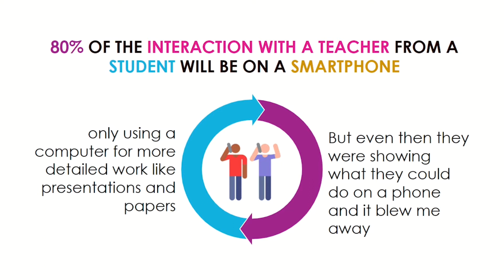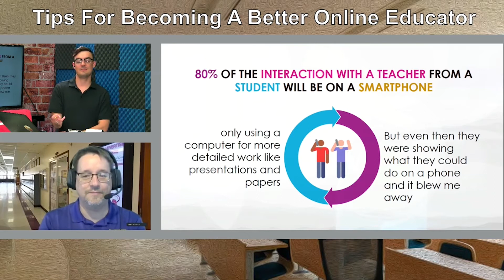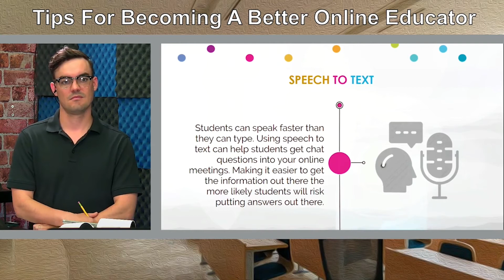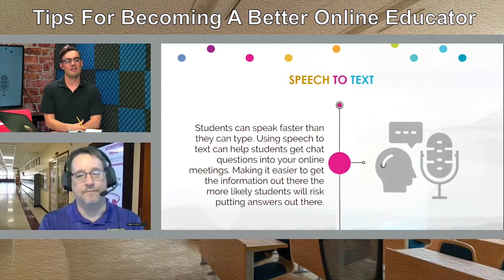Why educators should take advantage of smartphones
Today we are joined by Drake Finney, a high school teacher taking online education with his students to new heights. Finney has a list of tips you can review to learn about what is working in online education.